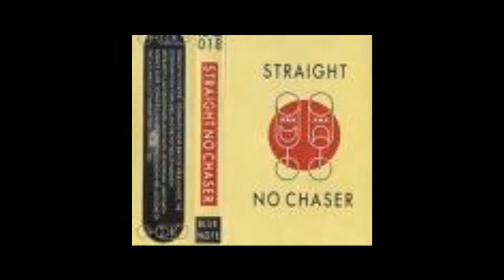Junkie Boat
Dirk talks about the Beef and Dairy Show and himself in an earlier time in an perpendicular Omni verse outside our imagination.